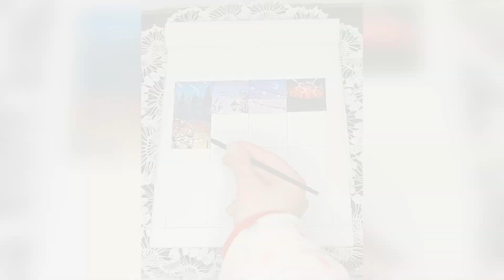drawing of nature | number.5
تعليم الرسم منظر طبيعي سهل

مرحبا بكل محبي الرسم السهل الهواة منهم والمحترفين في قناة تعليم الرسم،  أتمنى أن تنال رسوماتي اعجابكم 🥰

رسم ملاهي
رسم مدينة الألعاب
رسم حديقة
الرسم
رسم سهل
تعليم الرسم
رسومات بالرصاص
تعلم الرسم
رسم فراشة
تعليم رسم
تعليم الرسم للمبتدئين
رسم كرتون
رسم بسيط
الرسم على الوجه
تعلم رسم
رسومات للمبتدئين
رسم الانمي
رسومات الانمي
رسوم بسيطه
رسم انميشن
رسم سهل
رسم وردة
رسم ورد
رسومات سهله وحلوه
رسم حيوانات
رسم عصفور
رسم بالرصاص سهل
فن الرسم
رسم ميكي ماوس
رسم سيارة
انواع الرسم
رسم اسد
رسم سمكة
رسمه سهله
رسم سهل
رسم بالرصاص للمبتدئين
رسم طبيعة
رسومات كيوت سهلة
رسم بنات محجبات
تعلم الرسم للمبتدئين خطوة بخطوة
رسم كلب
رسم سهل وجميل
لوحات رسم
لوحة رسم
drawing
easy drawings
sketches
cute drawings
cool drawings
rose drawing
flower drawing
pencil drawing
butterfly drawing
eye drawing
girl drawing
anime drawings
cat drawing
skull drawing
dog drawing
cartoon drawing
dragon drawing
wolf drawing
sunflower drawing
hand drawing
aesthetic drawings
cute easy drawings
lips drawing
bunny drawing
trippy drawings
easy flowers to draw
chalk drawings
faces to draw
eyes to draw
corel draw
line art
tree drawing
vitruvian man
pencil sketch
peacock drawing
elephant drawing
draw it
simple drawing
house drawing
fish drawing
car drawing
landscape drawing
unicorn drawing
lion drawing
horse drawing
pokemon drawing
heart drawing
sketch drawing
coloring, how to draw a house, house drawing,

drawing,
how to draw,
easy drawing,
learn to draw,
चित्रकारी,
कैसे आकर्षित करने के लिए,
आसान ड्राइंग,
resim çizme,
nasıl çizilir,
kolay çizim,
çizmeyi öğren,
Рисование,
как нарисовать,
легкий рисунок,
научиться рисовать,
dibujo,
como dibujar,
dibujo fácil,
aprender a dibujar,
dessin,
comment dessiner,
dessin facile,
apprendre à dessiner,
pagguhit,
Paano Gumuhit,
madaling pagguhit,
desenho,
como desenhar,
desenho fácil,
çizimleri,
çizimler,
অঙ্কন,
কিভাবে আকে,
সহজ অঙ্কন,
আঁকতে শেখো,
menggambar,
cara menggambar,
menggambar mudah,
belajar menggambar,